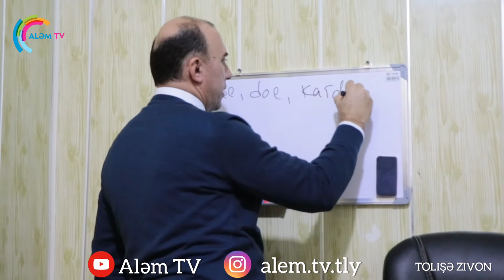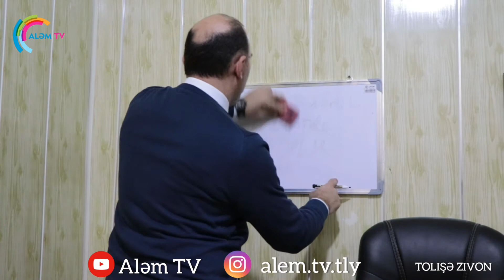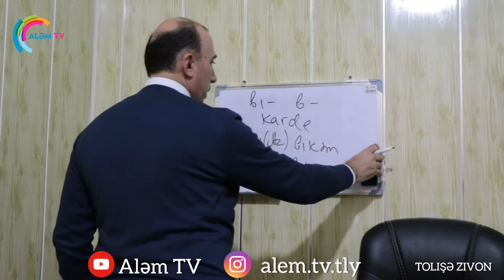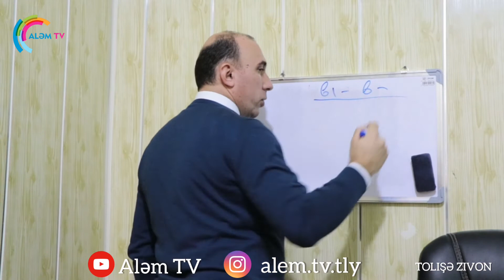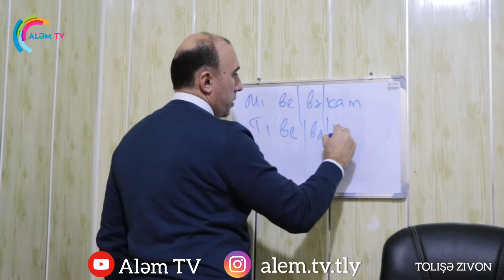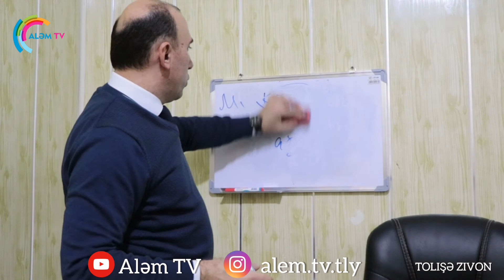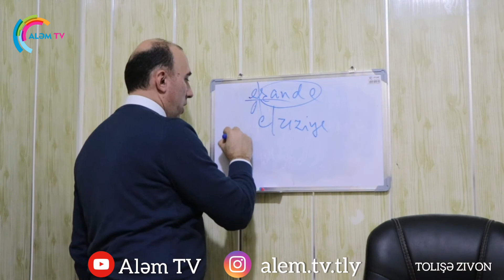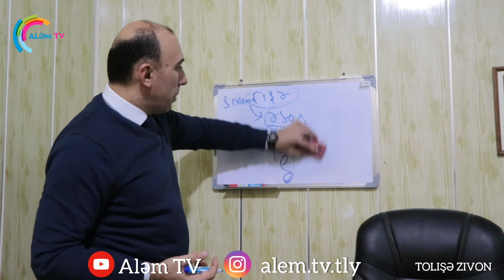Tolışə zıvon - Tolışi zıvondə bıə feilon